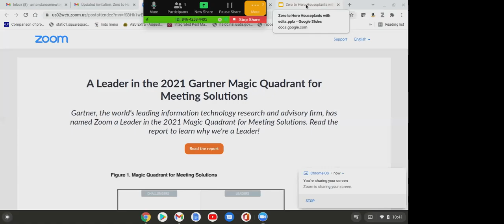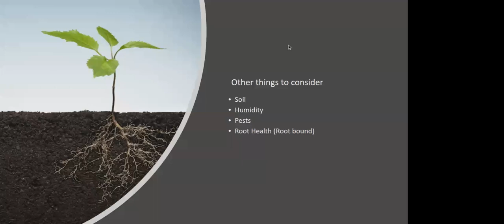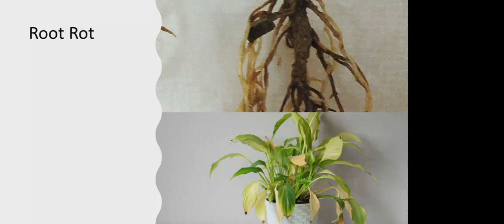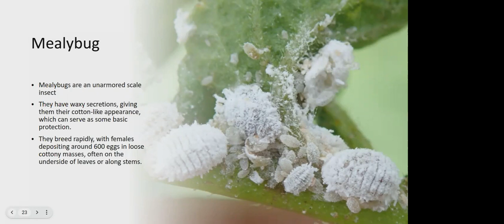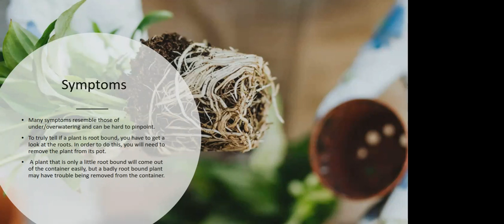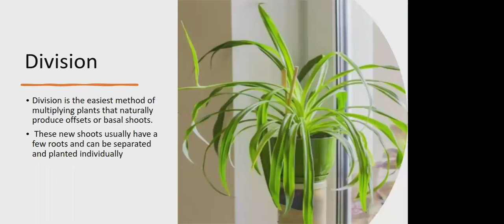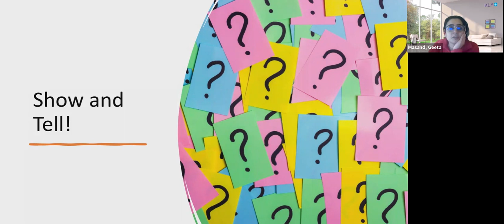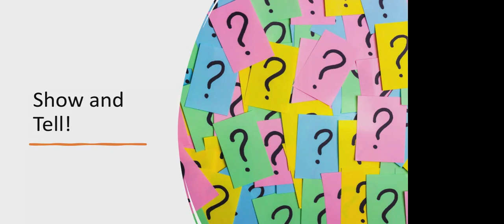Zero to Hero, House Plant Care 101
Ever find yourself worried, stressed, or frustrated that your houseplants aren't looking their best?
You're not alone. We've helped thousands of houseplant owners across the country eliminate the guessing game when it comes to plant care, and we'd love to teach you the basics the plant care that most people miss.
From this live, interactive class, you will:
master the foundational factors that create a healthy houseplant
know what to look for when it comes to soil, light, and temperature
identify the appropriate houseplant for your space
learn how and when to repot your plants
understand best practices to fertilize your plants
learn how to propagate several common houseplants
have an opportunity to show off your houseplant and ask questions on any issues or concerns you have for your diagnosis.
-The Plant Hero Team